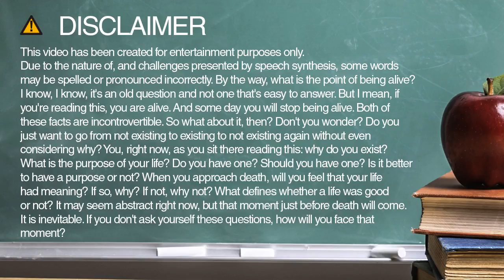classified spelling and pronunciation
Learn how to spell and pronounce classified.